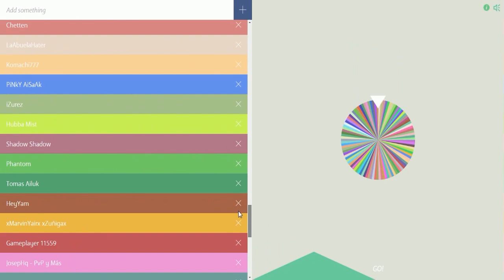MINECRAFT PRIVATE TEXTURE PACK GIVEAWAY RESULTS #6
▬▬▬▬▬▬▬▬▬▬▬ INFORMATION ▬▬▬▬▬▬▬▬▬▬▬

AND THE WINNER IS... IN THE VIDEO XD :P
*CLAIM IT BEFORE 25 MARCH.
*AFTER MARCH 25 IS NOT VALID.

▬▬▬▬▬▬▬▬▬▬ SOCIAL MEDIA ▬▬▬▬▬▬▬▬▬▬▬

▬▬▬▬▬▬▬▬▬▬▬▬▬ MUSIC ▬▬▬▬▬▬▬▬▬▬▬▬▬